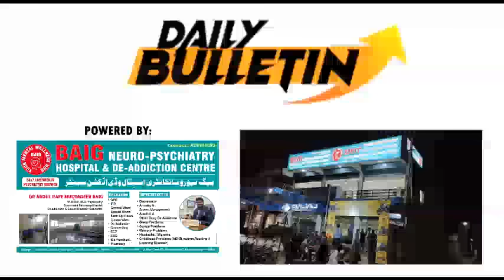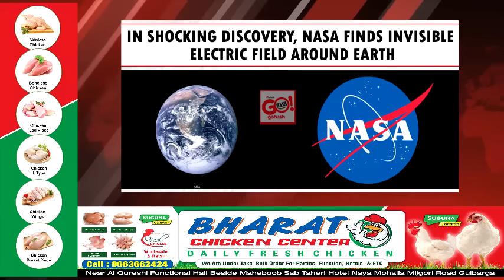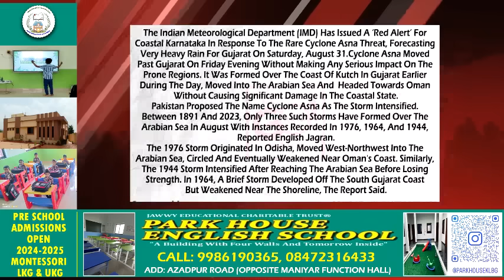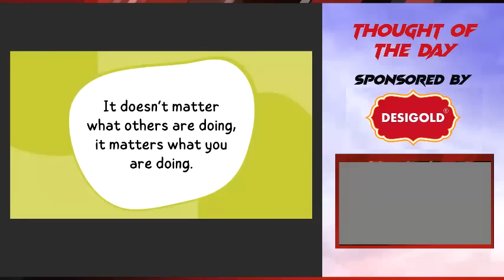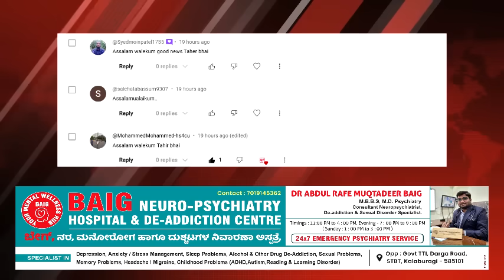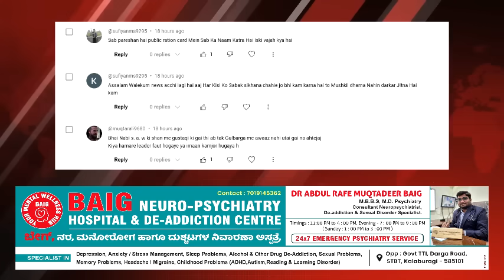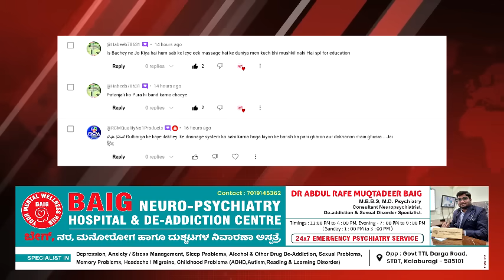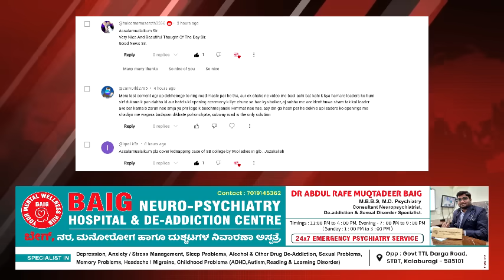GLB | DAILY BULLETIN 31 AUGUST, 2024 GULBARGA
DAILY BULLETIN 31 AUGUST, 2024 GULBARGA